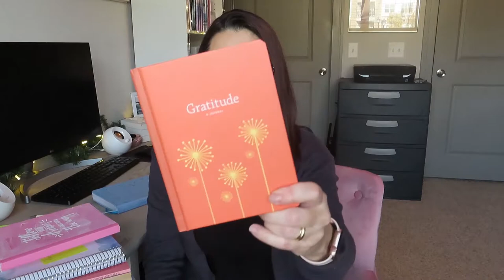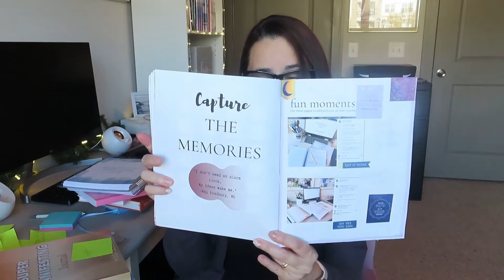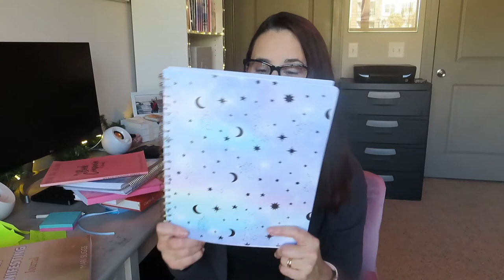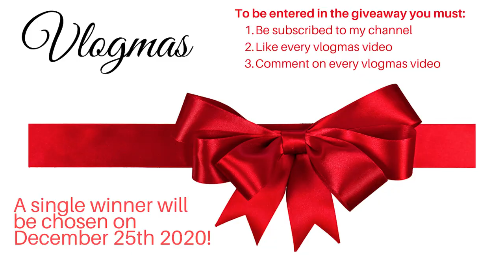How Many Journals Do I Use: Vlogmas Day 13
Welcome back to another vlogmas video. Today's video is all about my journal usage. I hope you enjoy it.